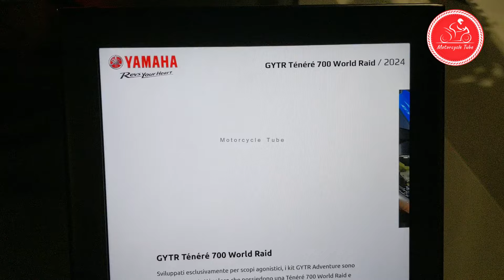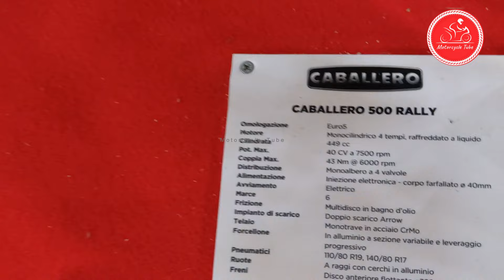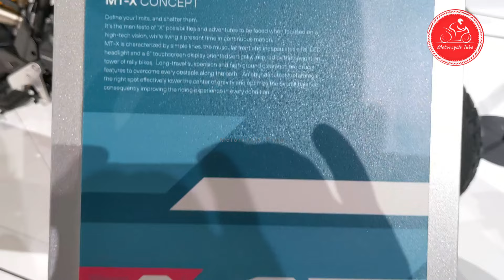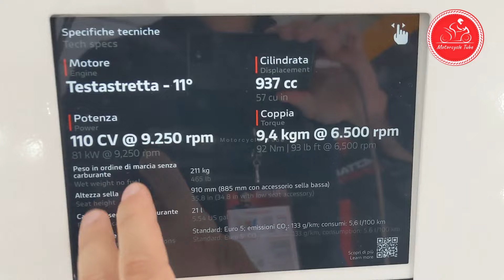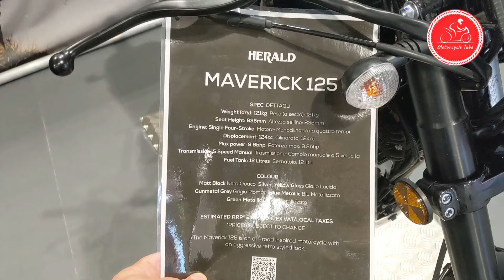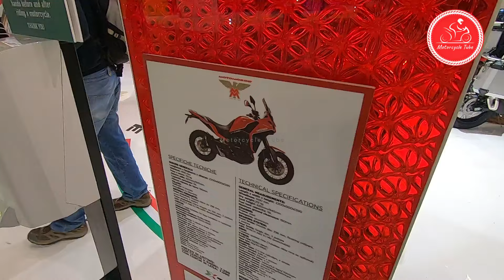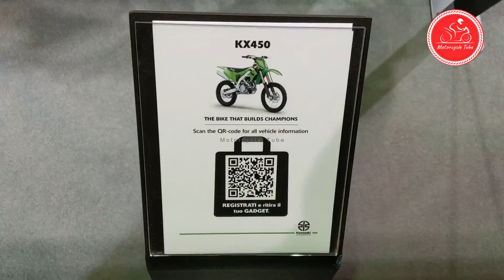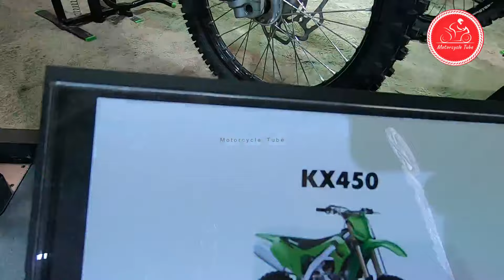15 OFFROAD NEW MOTORCYCLES LIST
00:00 Tenere 700 World Raid
00:55 TIGER RALLY PRO 900
01:57 Fantic Caballero Rally 500
03:04 Fantic Caballero Rally 125
04:03 CF MOTO MT X Concept
05:06 Ducati Desert X Rally
05:50 Kawasaki Enduro
06:35 Aprilia Enduro SX 125
07:31 Moto Morini X Cape
08:41 Herald Maverick 125
09:49 Moto Morini SUPER SCRAMBLER
10:59 Morini X-Cape
12:00 Kawasaki KX450
13:02 Kawasaki Enduros
14:31 Honda Enduro